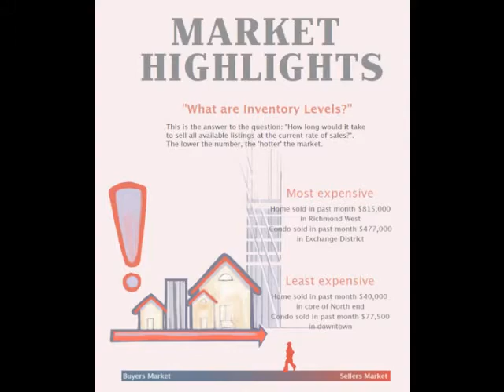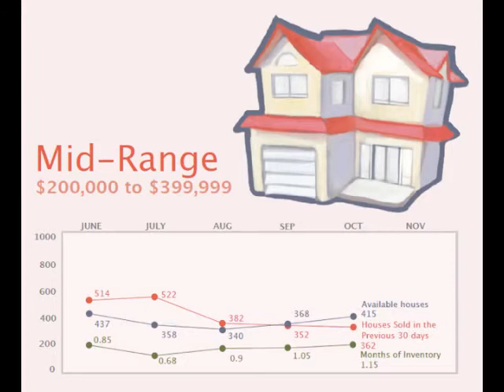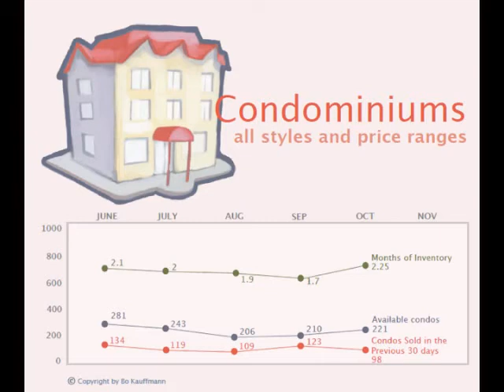Winnipeg Real Estate Market Update for October 2011